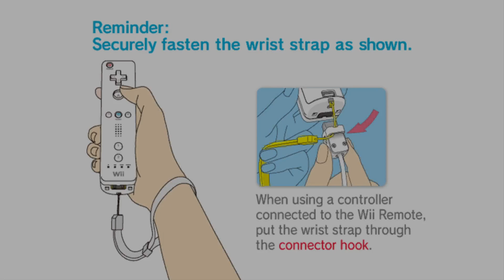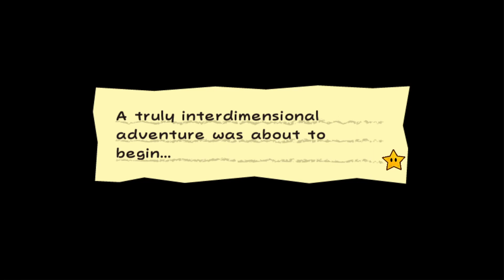Super Paper Mario - The Beginning of a Great Adventure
A start to a new series revolving around Super Paper Mario, lets see how wacky things can get